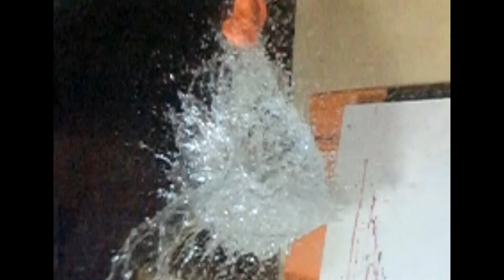Slow Motion - Air Rifle And Water Balloons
A .177 air rifle pops two water balloons. Slow motion recorded at 240 and 480 frames/sec.